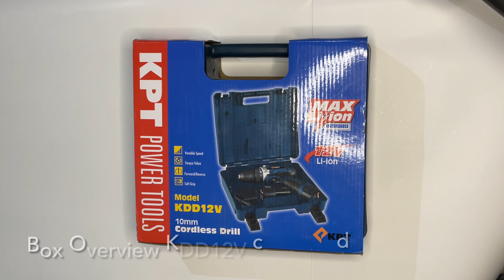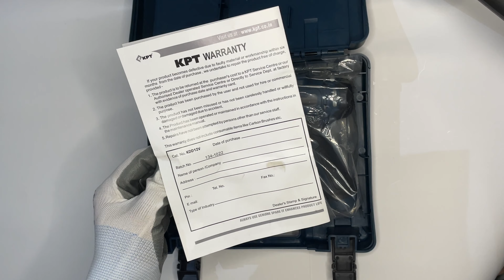cordless drill for wood & metal screw driver | KPT10mm @ ₹2249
KPT 12V KDD12V Cordless drill | cordless screwdriver | Drill machine for home use
Drill machine
Drilling Diameter - 10mm
Model Number - KDD12V
Warranty-  6 months
Charger Supplied - YES
Battery Voltage - 12 V
Usage/Application - industrial\home
Voltage - 240
battery -12v (2 nos included)

MRP ₹ 4240/ nos
Our best price is ₹2249/nos
Cash on Delivery available
Courier Charges Extra as per location

electric screwdriver unboxing,
unboxing the electric screwdriver,
electric, screwdriver,
bosch smart go,
best unboxing channel in India
Cordless drill 2000
cordless drill battery repair
kpt cordless drill machine
drill machine for home use
drill machine accessories
kpt power tools
kpt drill machine
wireless drill machine
best cordless drill for home use

UNIQUE ENTERPRISE
Royal Building, Opp. Mahalaxmi Petrol pump,
Kadia Kui, Relief Road, Kalupur, Ahmedabad, Gujarat 380001
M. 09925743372